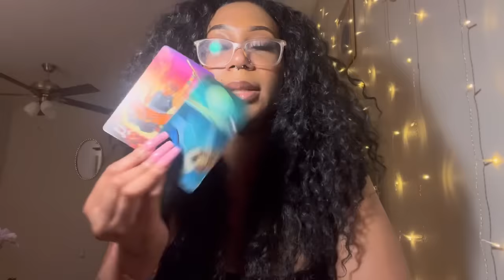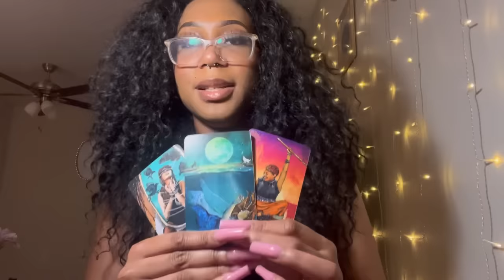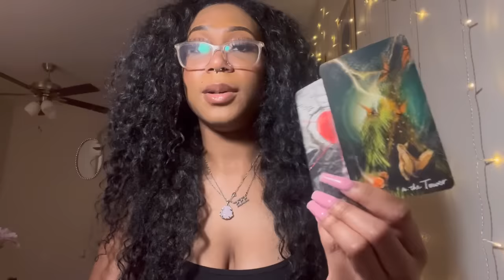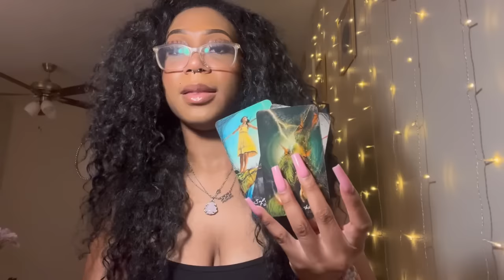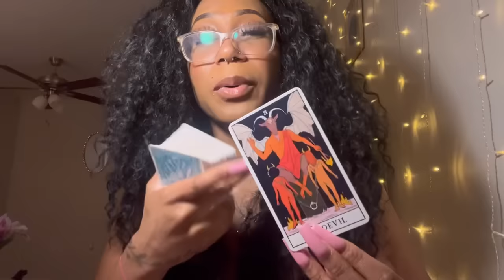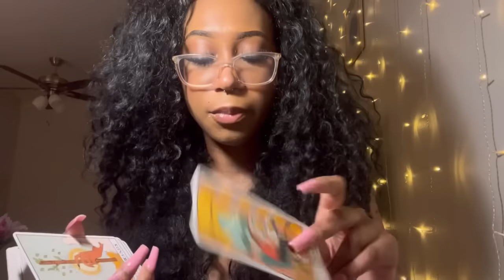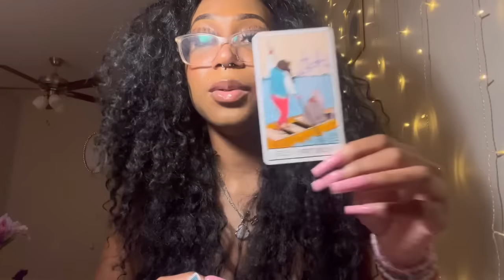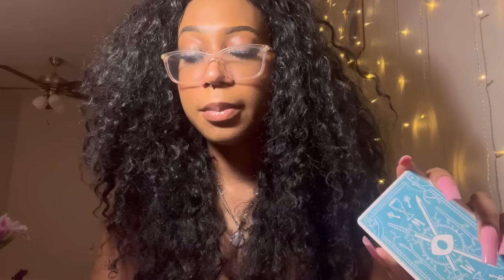How Are You Currently Being Viewed? 🧿🤑💕 | Pick A Card ♡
Hello my luvs 💓, this is a timeless pick a card reading on how are you currently being viewed. Please take what resonates and leave the rest.

Time Stamps:
Pile 1 🌞: 1:00
Pile 2 🌜: 15:29
Pile 3 🧚🏽‍♀️: 29:54

1 Question (15 mins): $20
2 Questions (20+ mins): $25
3 Questions (25+ mins): $30
Messages from Spirit/What you need to know: $15